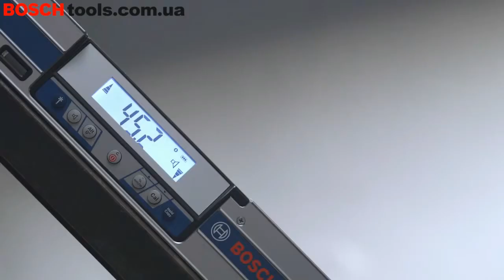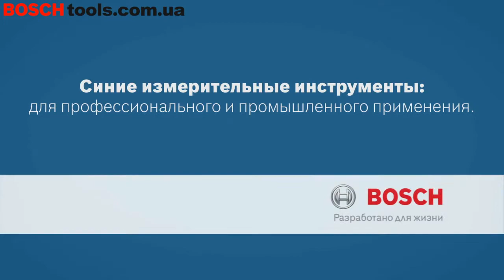Цифровой уровень Bosch GIM 60 Professional